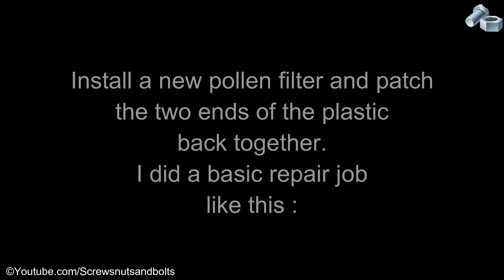Pollen Filter Renewal - Nissan Micra K11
Changing the pollen filter on a 1.0L petrol, 16 valve Nissan Micra K11. This is a reasonably difficult job to do.

Due to factors beyond the control of Screwsnutsandbolts, it cannot guarantee against unauthorized modifications of this information, or improper use of this information. Screwsnutsandbolts assumes no liability for property damage or injury incurred as a result of any of the information contained in this video. Screwsnutsandbolts recommends safe practices when working with power tools, automotive lifts, lifting tools, jack stands, electrical equipment, blunt instruments, chemicals, lubricants, or any other tools or equipment seen or implied in this video.  Due to factors beyond the control of Screwsnutsandbolts, no information contained in this video shall create any express or implied warranty or guarantee of any particular result.  Any injury, damage or loss that may result from improper use of these tools, equipment, or the information contained in this video is the sole responsibility of the user and not Screwsnutsandbolts.